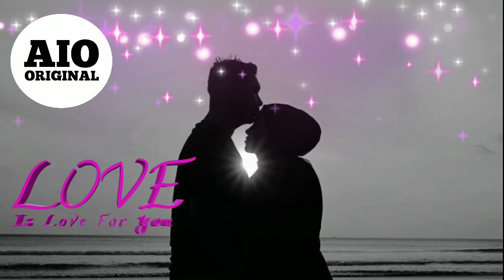LOVE Is Love For You ( Copyright Free ) [ AIO Original Release ]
About: Hello friends, I hope you would have liked this sound, if you want, you can use these sounds, I will not send you any copyright strike, but you will be given the last video in the description below and the link of the channel to your video You will have to put in the description of this channel and on this channel you will get only sounds for free and do not use any other video then you will get copyright strike and then friends share and like this video as well as subscribe to our channel

1 Like = More Motivation!

Track: LOVE Is Love For You
Music provided by: All In One Original